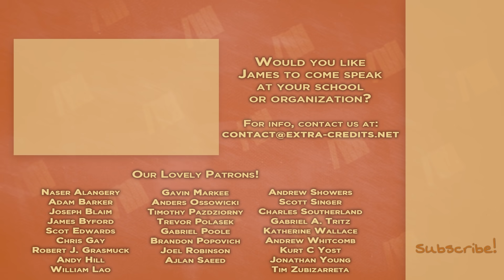Great Northern War - Rise and Fall - Extra History - Part 5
📜 History of the Great Northern War, Part 5
Charles XII narrowly escaped the Russian pursuit, with help from the Ottoman Empire. But the weak points in his army had been clearly exposed. Northern Europe united against him - but of course, Charles XII responded by launching a fateful counter-offensive into Norway.

*Miss an episode in our Great Northern War Series?*

Artist: Lilienne Chan I Writer: James Portnow I Voice: Daniel Floyd I Editor: Carrie Floyd I ♪ Extra History Theme by Demetori